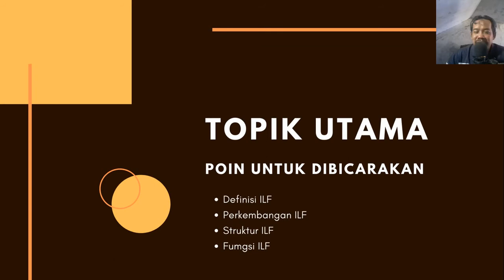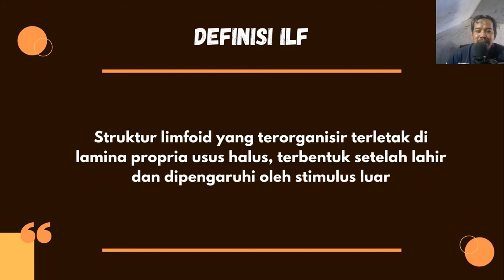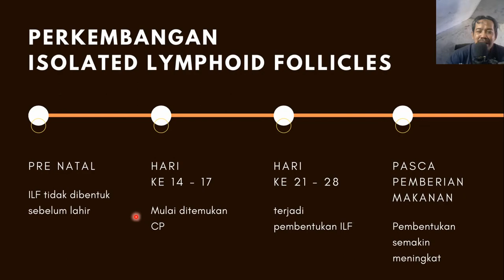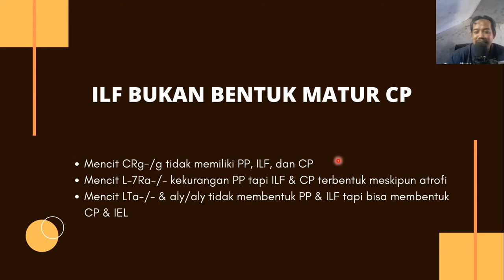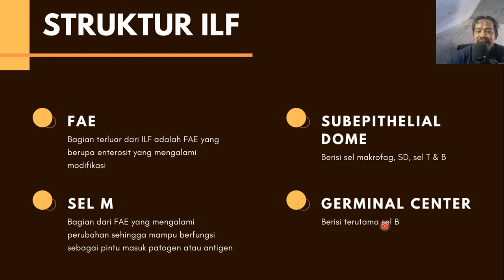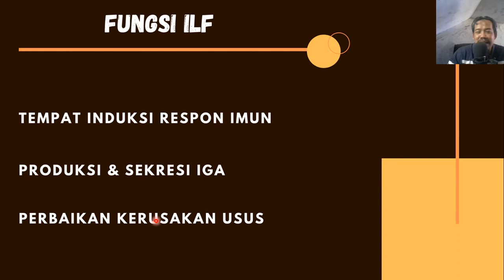ISOLATED LYMPHOID FOLLICLE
Masih melanjutkan pembahasan tentang SILT (SOLITARY INTESTINAL LYMPHOYD TISSUE), kai ini sampai kepada pembahasan mengenai salah satu penyusun SILT, yaitu Isolated lymphoid follicle. pembahsan meliputi: definisi solated lymphoid follicle,  perekmbangan solated lymphoid follicle, struktur solated lymphoid follicle, fungsi solated lymphoid follicle